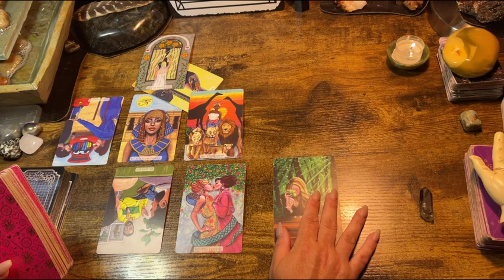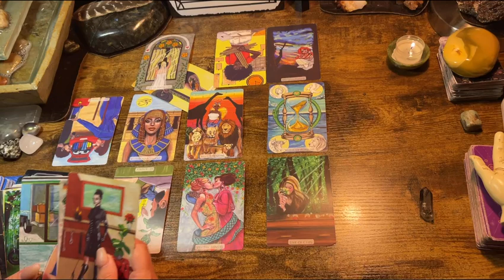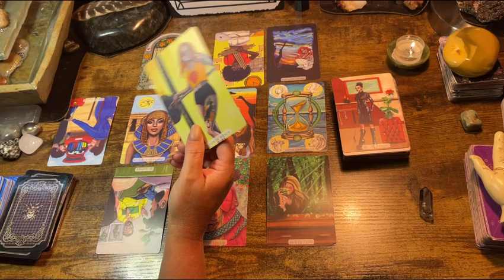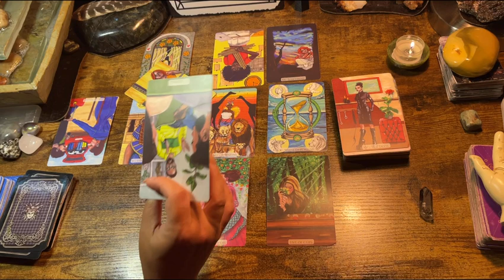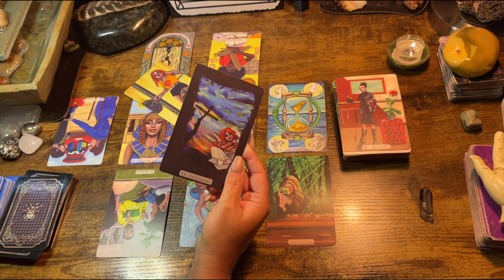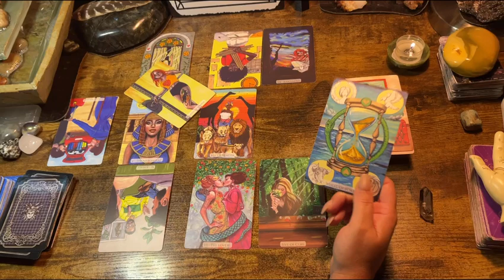youtube video #-27vgyO8YAo